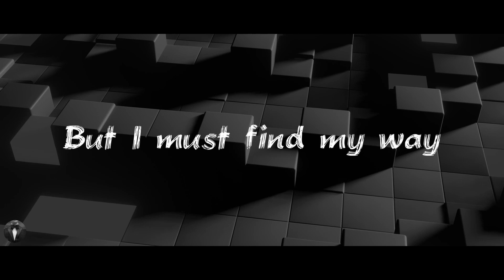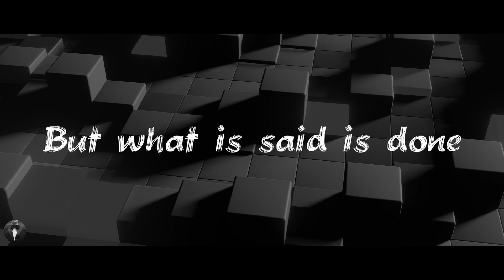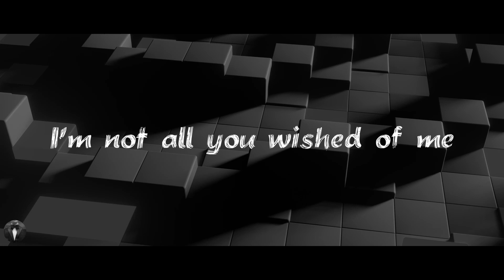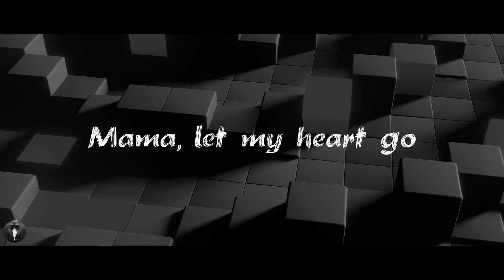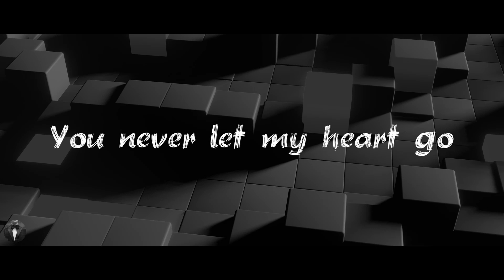Metallica | Mama Said Lyrics